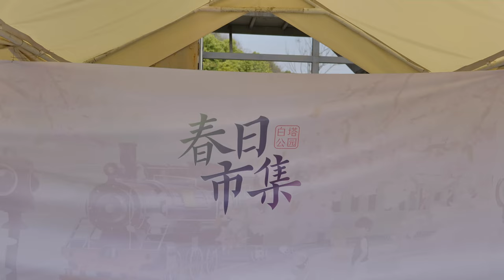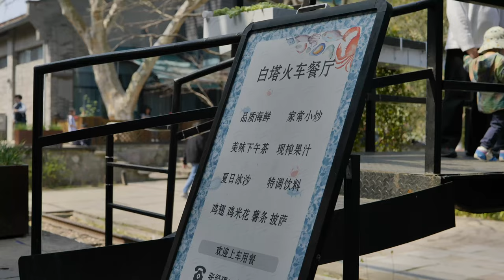【Travel in China中国旅行纪实-浙江杭州白塔公园】杭州钱塘江边的白塔公园樱花与火车，绝对是春天里最美的风景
这里原本是浙江第一条铁路的起点，如今这里是赏樱花的好地方，老式火车依然保留在这里